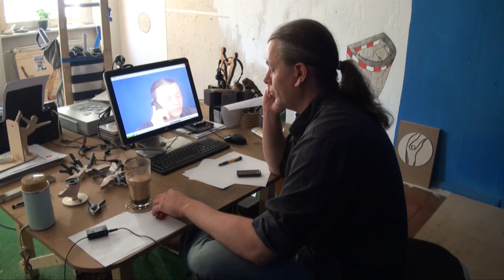Götz Werner "Bedingungsloses Grundeinkommen" Fest mit Susanne Wiest, Daniel Häni Berlin 2010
BGE Grundeinkommensfest in den Sophiensaelen Berlin 2010. Ein Kulturimpuls. “Wenn jeder sein eigener König ist, muss keiner der König des anderen sein.”

Filmaufnahmen & Schnitt: Christoph Kerner

Air Badada & die Siegerblume ®
Christoph Kerner
Pappelallee 8
10437 Berlin
Deutschland
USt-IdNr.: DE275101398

Inhaltlich Verantwortlicher gemäß § 18 Abs. 2 MStV:
Christoph Kerner
Pappelallee 8
10437 Berlin
Deutschland